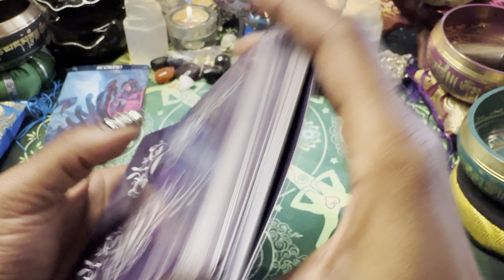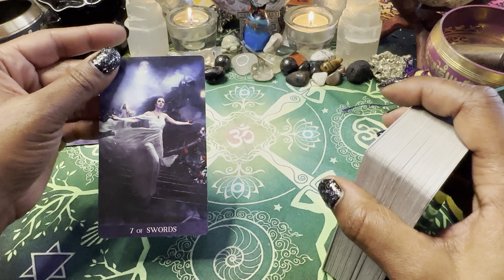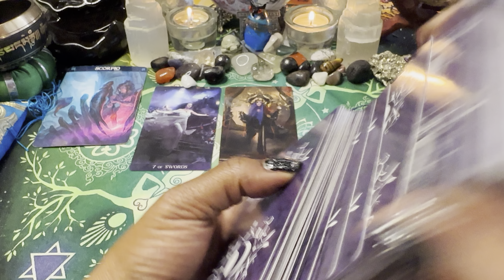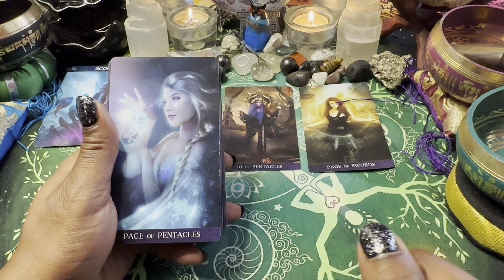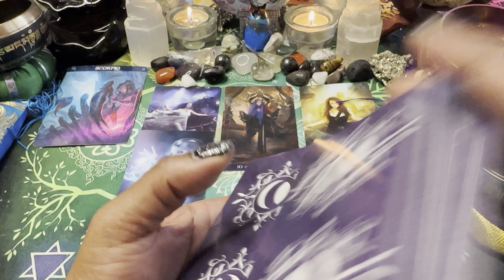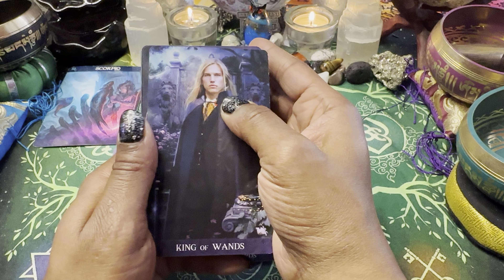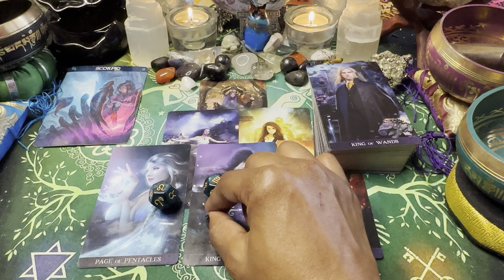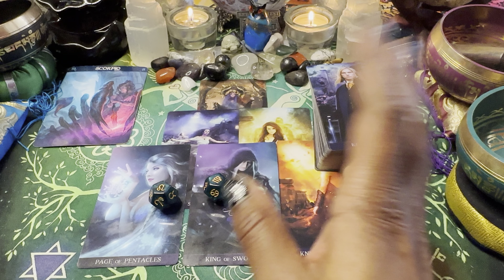🦋 SCORPIO ♏️ LOVE 💖 EXPRESS💨. THEY ARE PLOTTING TO STEAL FROM YOU.10/10-10/17